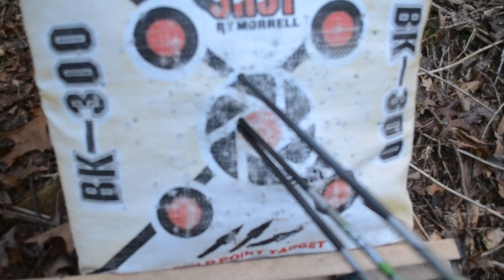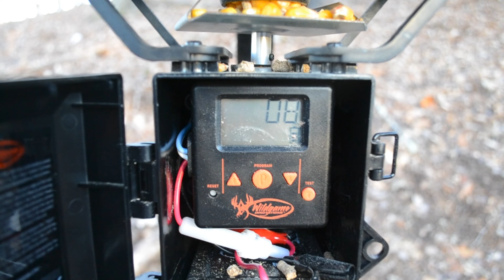this is why I can't go squirrel hunting...